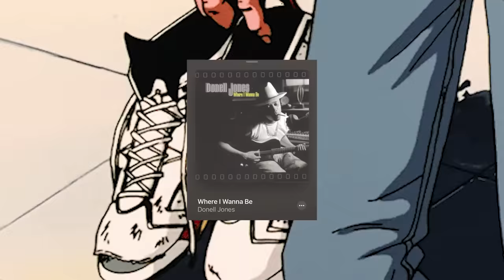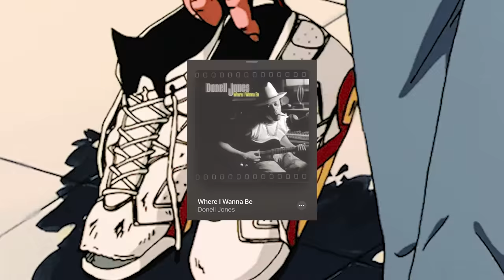old school jams/r&b playlist vol 2 (Jodeci, SWV, Shai, Donell Jones, and more)